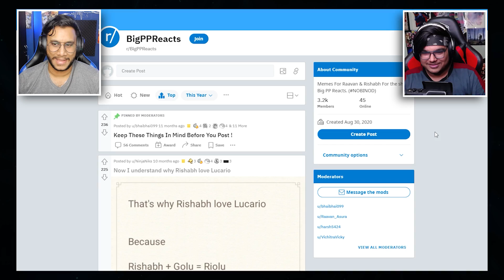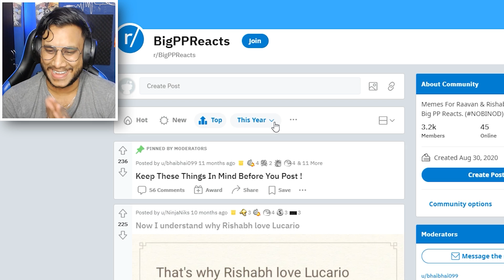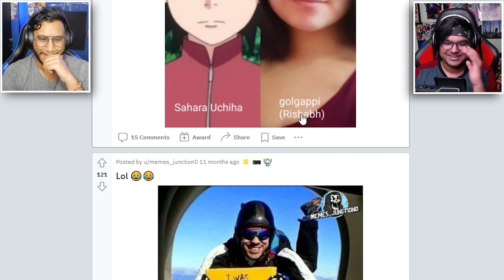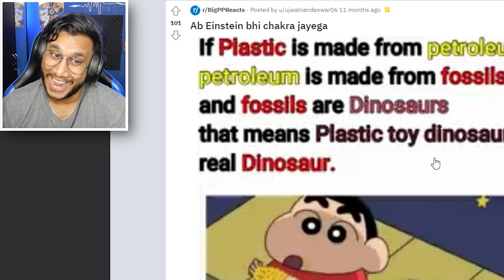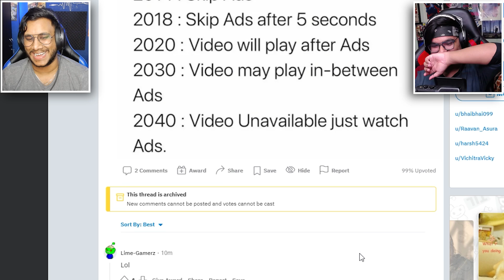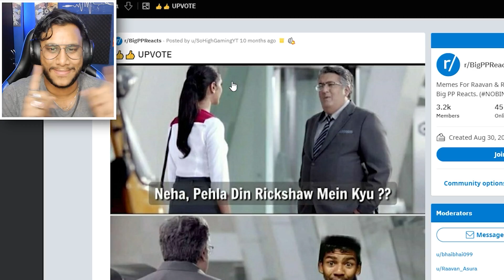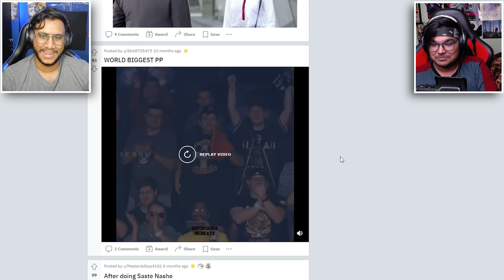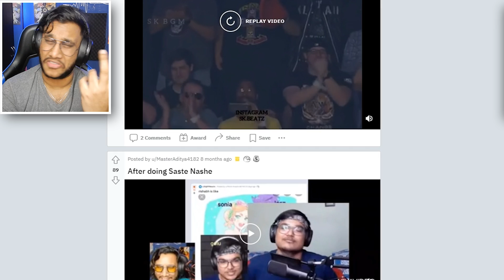You Need BIG BRAIN For These MEMES ! | Reacting to r/BigPPReacts #13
Nitrado offers high-quality services at an affordable price, Nitrado also managing ARK official server.

Today we reacted to r/BigPPReacts

PC Specs:-
x x x